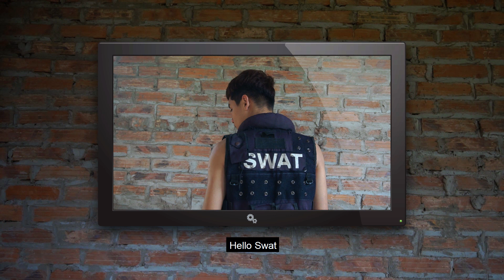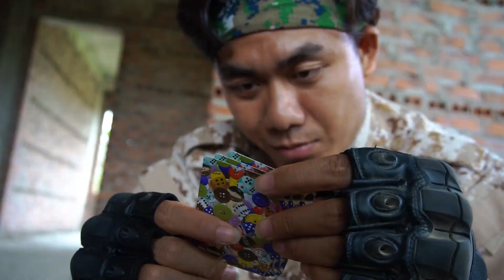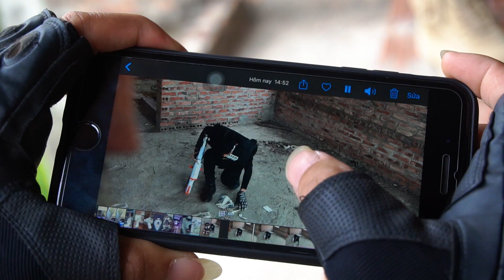Hihahe Nerf War: SWAT Man Nerf Guns Crime Group Revenge for Girlfriend Nerf Movies